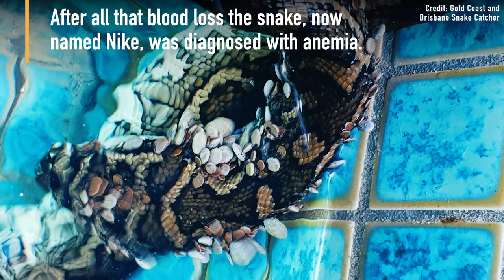Python Found Covered in Ticks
A snake in an Australian suburb was carrying an astonishing number of parasitic hitchhikers. Some 511 bloodsucking ticks were removed from this snake! Read all about it

For the science geek in everyone, LiveScience.com breaks down the stories behind the most interesting news and photos on the Internet, while also digging up fascinating discoveries that hit on a broad range of fields, from dinosaurs and archaeology to wacky physics and astronomy to health and human history. If you want to learn something interesting every day, LiveScience is the place for you.